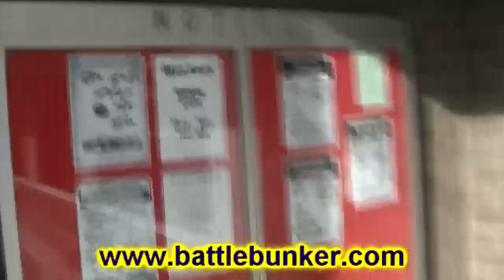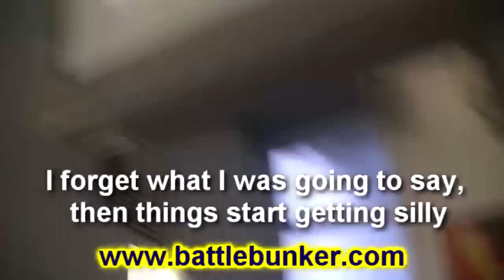Battle Bunker Moves, LOADS of space!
Happy Holidays people, this one is a quick tour of the new location.

388 High Street
Northcote
VIC 3070
Australia.

You can phone us anytime between 11am - 8pm, 7 days on 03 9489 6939

Cheers
Viv